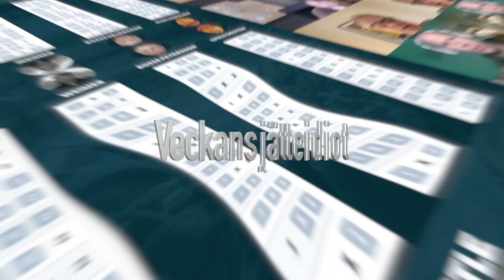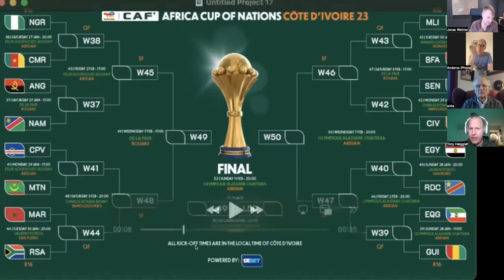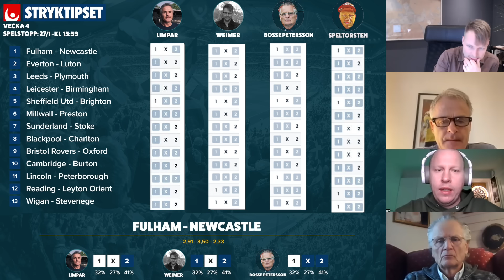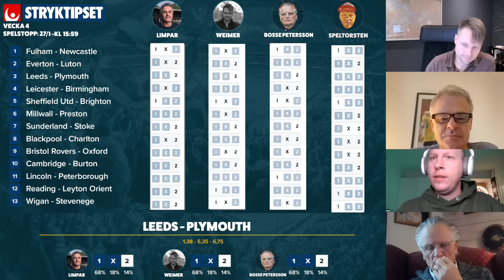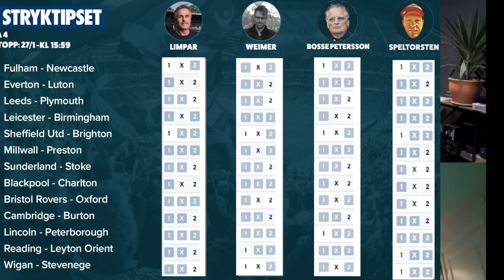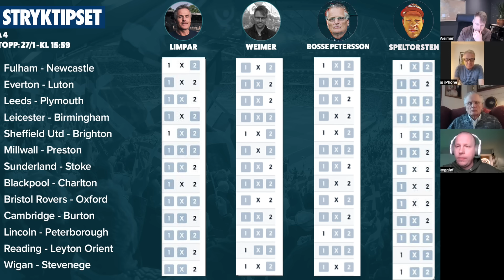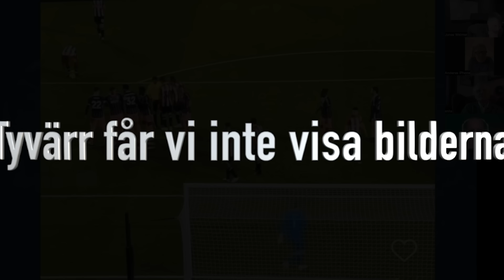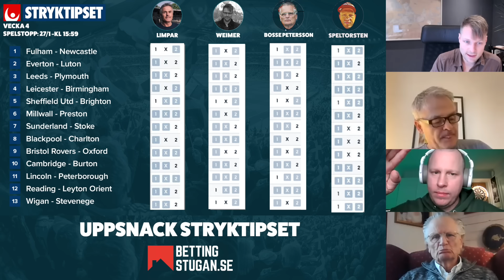Uppsnack Stryktipset Lördag 27/1 🔥Mot ensam vinnare » Tips & Förslag Weimer, Torsten, Bosse & Limpar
Bettingstugans experter går igenom lördagens Stryktipset och delar med sig av sina bästa spikar och skrällar, samt tankar om de hetaste matcherna på Stryktipset!

Hålltider:

00:01 Intro
00:42 Försnack
03:45 Förra veckans rad
05:53 Veckans snackis
16:45 Fulham - Newcastle
23:55 Everton - Luton
37:25 Sheff Utd - Brighton
41:10 Spikar och skrällar
50:35 Veckans jätteidiot